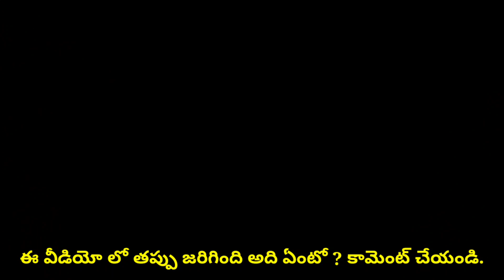Railway station Road చీకటిలో | ఈ వీడియోలో తప్పు జరిగింది అది ఏంటో? కామెంట్ చేయండి.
Hello,

My Gears Purchase Links:
1.My Camera Canon EOS 80D
2.My Tripod
4.Mini tripod
5.Action Camera
7.Buy from Amazon Link Mobile Tripod Mount

Electronic Gears:
1.Boya by M1 Mic
3.Boya by MM1 mic
4.Canon EOS 80D Camera
3.Camera Tripod
4.Action Camera Gopro8
5.Rode Mic
6.5TB HDD External Storage
7.500 GB SSD Storage
8.Action Camera SJcam
9.Helmet Chin Strap
10.Gorilla Tripod for mobile
11.Action Camera Hero7

Welcome to Varaprasad Varam, Telangana, Indian Youtuber.

I am looking to provide good information, which is very useful to everyone.
Press Bell icon to get latest notifications about our channel